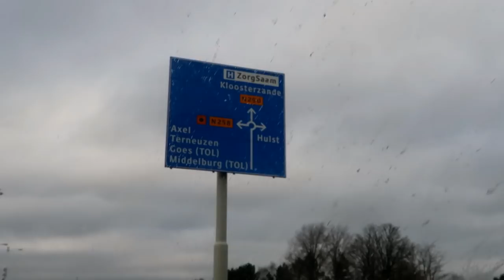Vlog || #35 || Vaarwel Donna